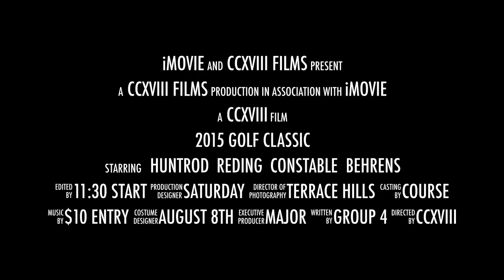2015 Golf Classic Event Trailer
2015 Life and the Times of 218 Golf Classic